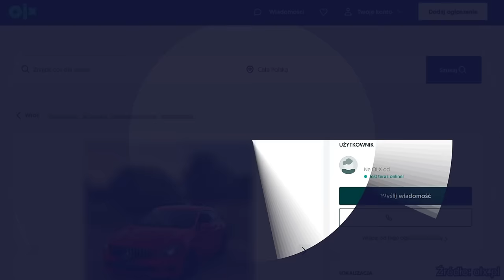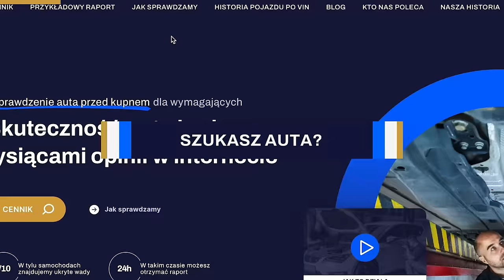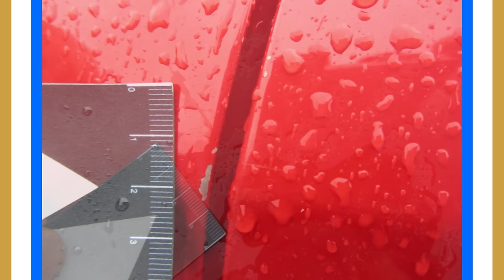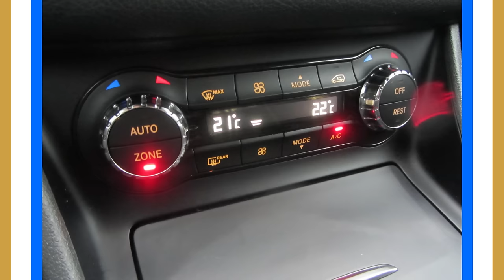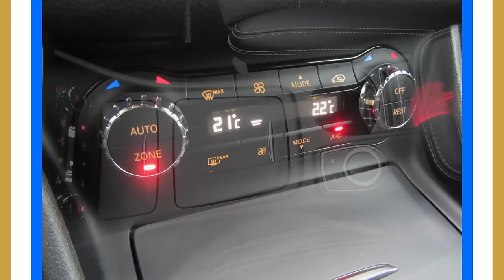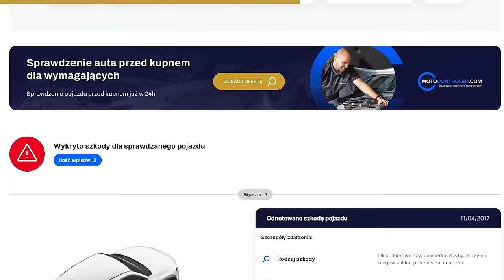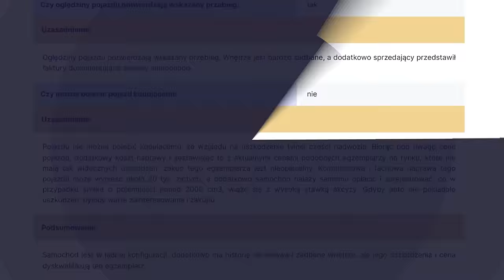Mercedes CLA 2.2 Diesel 177 KM 2016 rok 150000 km 60000 zł - Auto po niegroźnej szkodzie?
Ekspert Remek z Bolesławca ma dziś do sprawdzenia Mercedesa CLA. Chcecie zobaczyć jak wypadł? Zapraszamy!